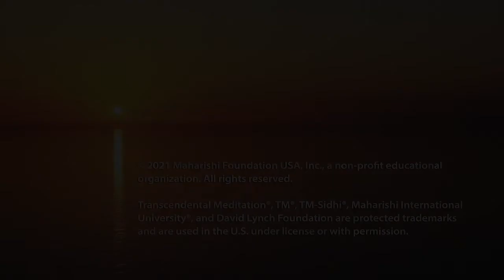Tigran was Hunting for Something to Get Rid of Stress, Anxiety and Depression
Award-winning film director Tigran Nersisian tells how he looked for something to reduce or get rid of his stress, anxiety and depression. When he found out about Transcendental Meditation, he said "this sounds like something I am looking for."